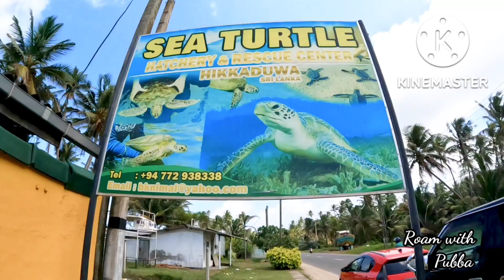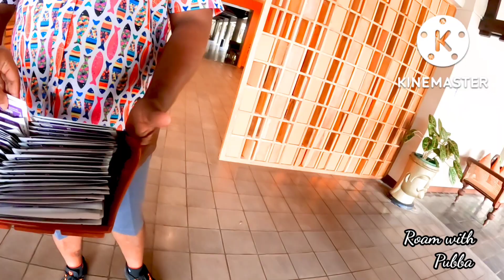Hikka tranz by Cinnamon|Anniversary එක දවසේ යකා නටපු හැටි|Roam with Pubba|travel around sri lanka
Roam  with Pubba

This year we choose Hikka trans by Cinnamon hotel to celebrate our wedding anniversary..
It is situated in Hikkaduwa Sri Lanka...Hikkaduwa beach is one of the beautiful beaches in the Island..
We arrived their at about 10.30a.m. But they are so kind enough to arranged our room in a few minutes even though our arrival time was 2p.m.
everything is xooo perfect ,rooms ,service ,food etc...
We spent a great vacation there.

Cinnamon hotels in Sri Lanka.
Established in 2005, with 15 properties

3 hotels in Colombo

8 resorts in the rest of Sri Lanka.

Hikka Tranz by Cinnamon

Life’s a big party, ain’t it? And we’d love to host one for you, right by the beach. The bar’s set, the décor’s all done, when do we see you? We’re up for it, whenever you are. A sea of everything fun awaits you. Scuba-diving, whale-watching, deep sea fishing, it’s all going to leave you exhilarated. You might want to take a dip in the pool or unwind at the cellar, or go for a relaxing spa treatment or, just sit and see the sun go down. Doesn’t it all sound so perfect.